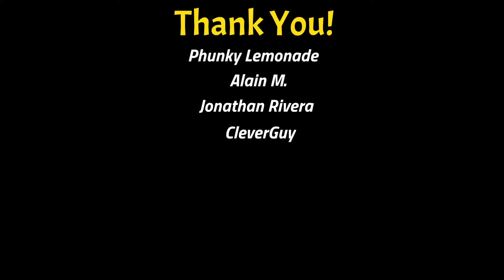Skyrim - Grumpy Rant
Members of the YouTube channel get early access to videos.

Intro & Outro Music - "Light The Torch" by Silent Partner